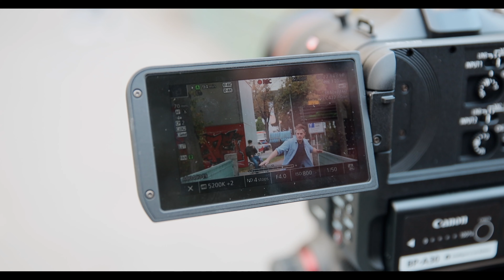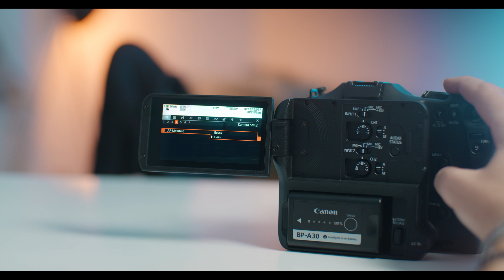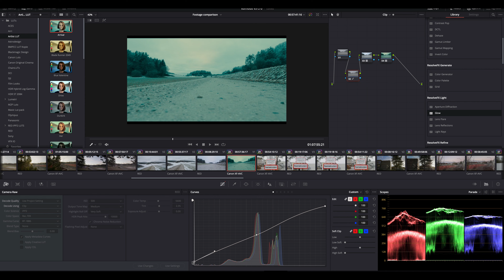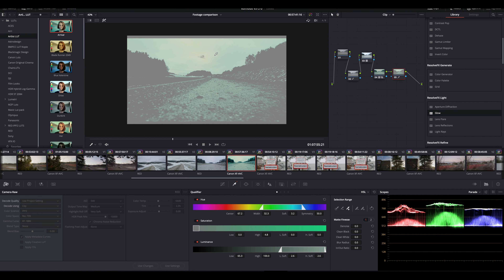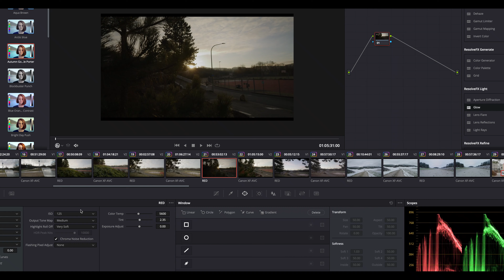CANON C70 REVIEW // Canon's best CINEMA CAMERA?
The RED KOMODO and the CANON C70 are two very interesting cameras.
Both claim to have 16 Stops of Dynamic Range, both have useable autofocus and offer an exceptional image quality.
But these 2 cameras are also very different. In this video I compared both cameras to help you choosing the right one.

▶   My Cameras:
Main Camera

2nd Camera
old Camera

▶ Best Drone

▶ Stabilizer:
Best Stabilizer
Best Gimbal

▶ Audio Gear:
Studio Microphone
Best Run & Gun Mic

▶ Lights:
Favorite Light
Best Budget Option

▶  Lenses:
My favorite lens
Run & Gun Lens
My favorite wide angle

00:00 Intro
01:07 Handling & Built
03:03 Audio Test
03:55 Battery Life
04:38 RF Mount
05:35 Autofocus
07:05 Low Light
07:42 Image Quality
09:33 Slow Motion
13:31 Post Production Workflow
11:45 Menu
13:04 Codec & Post Production
15:40 Conclusion